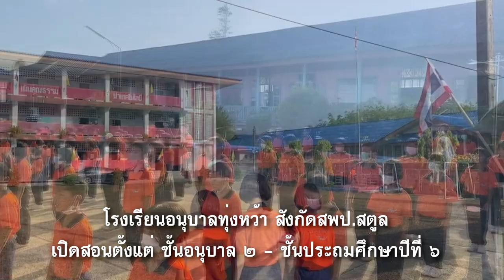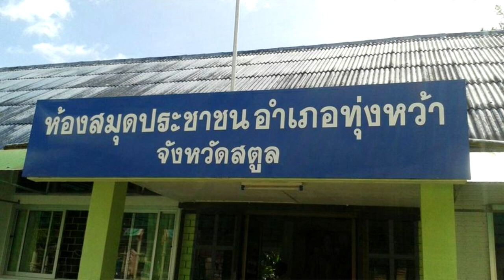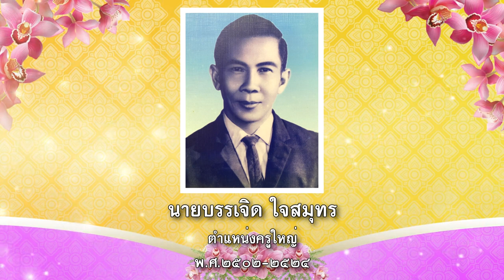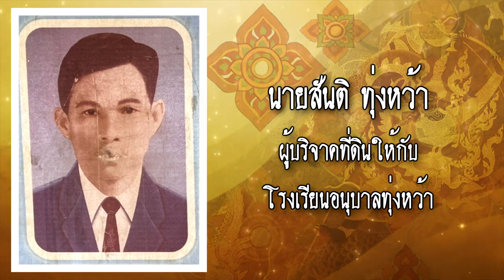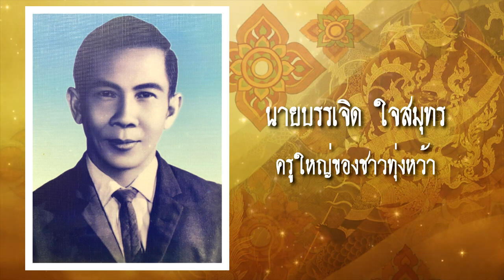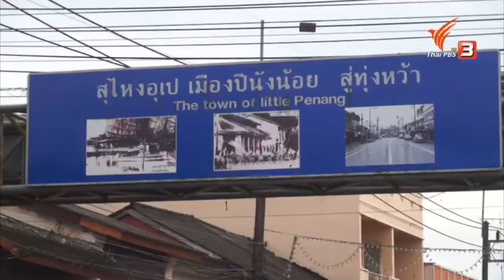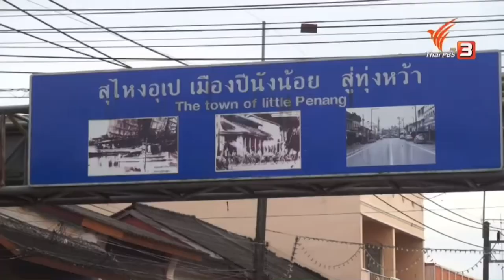" ๑๐๙ ปี " รร.อนุบาลทุ่งหว้า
๑๐๙ ปี รร.อนุบาลทุ่งหว้า  อ.ทุ่งหว้า จ.สตูล